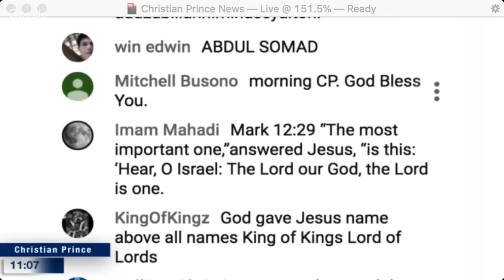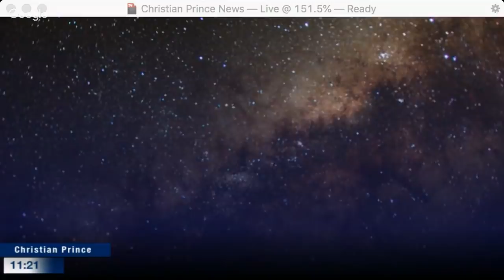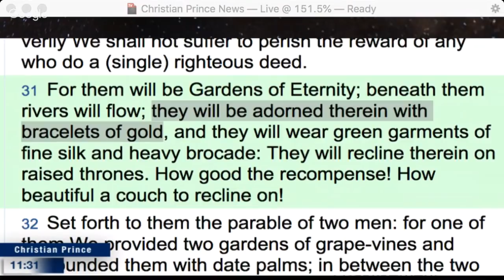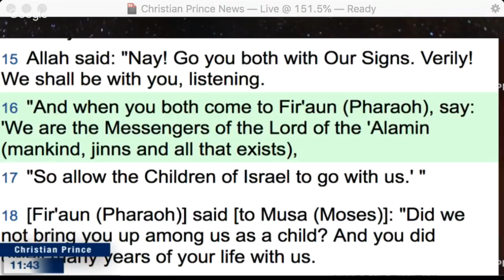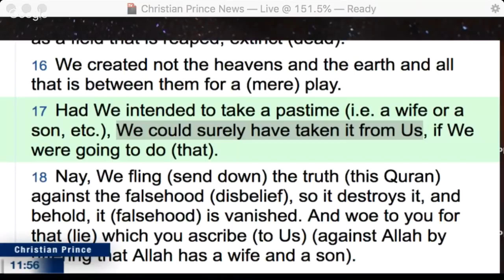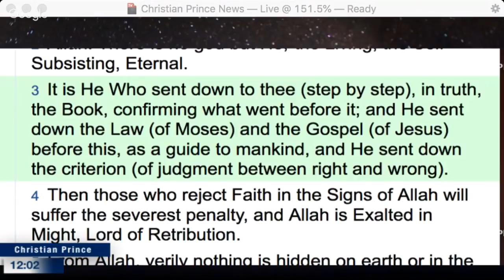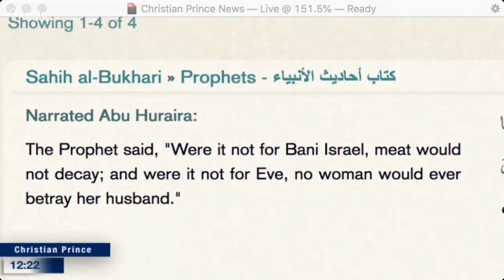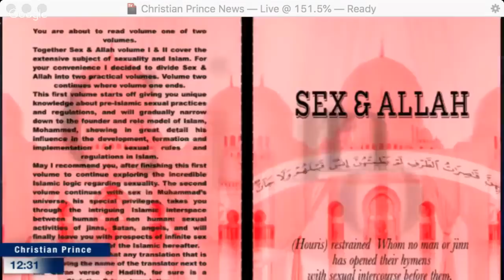Christian Prince - Good Morning Indonesia, Philippines, India and Asia